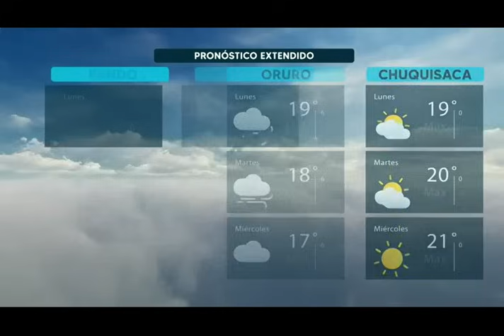Noticiero Al Día Segunda Edición: Programa del 8 de julio del 2024